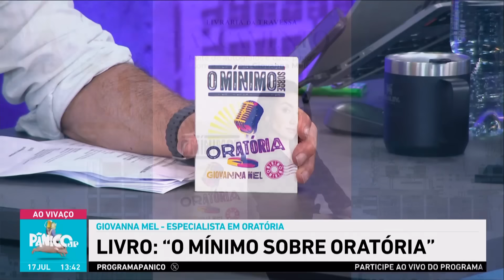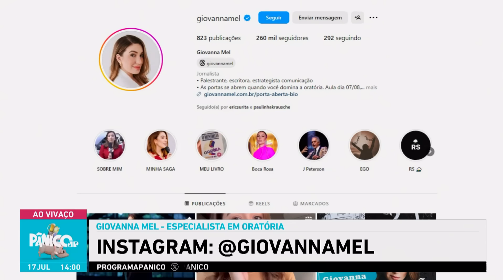GIOVANNA MEL EXPLICA SAÍDA DA GLOBO E COMPARA ORATÓRIA DE BIDEN E TRUMP; ASSISTA À ÍNTEGRA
Quem sempre quis saber “O Mínimo sobre Oratória”? A especialista em comunicação Giovanna Mel, que é também jornalista, palestrante, escritora e alimento produzido a partir do néctar das flores, foi a convidada do programa Pânico e revelou tudo sobre as principais técnicas para falar em público.